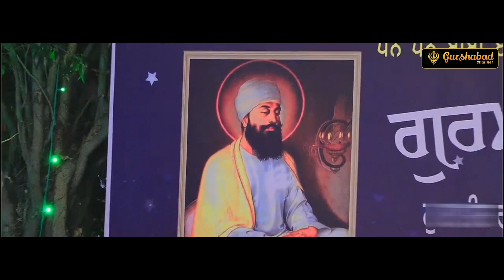ਬਖਸ਼ੀ ਗੁਰ ਮੇਰਿਆ | Baba Gulab Singh ji | ਬਾਬਾ ਗੁਲਾਬ ਸਿੰਘ ਜੀ | (Dharna) {ਧਾਰਨਾ} | GURSHABAD CHANNEL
©2025 Gurshabad Channel All Rights Reserved | Any unauthorized broadcasting, public performance, copying or rerecording this video without prior written permission from 'Gurshabad Channel ' will constitute an infringement of copyright and serious legal action will be taken against individuals or organizations who do not have the rights.